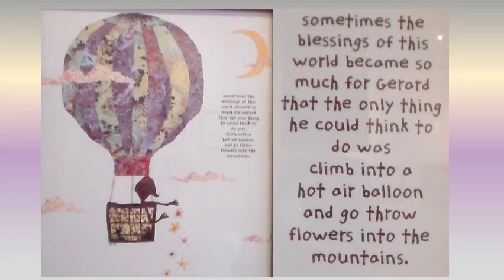Art of Seth